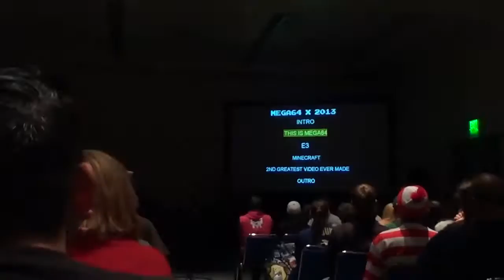Mega64 Panel San Diego Comic Con 2013 Intro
Here is the intro for the Mega64 panel at SD Comic Con 2013. We had to sit through vloging of the Comic Book Industry to get into this panel. The vlogging people were a bit pissed off at all the Mega64 fans. lol